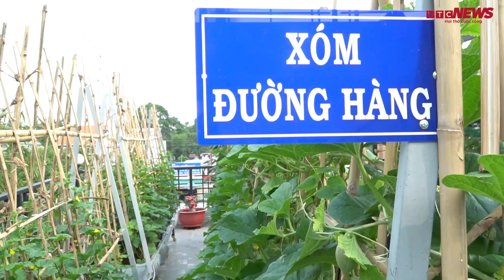Biến sân thượng 300 m2 thành vườn rau xanh mát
Ông Nguyễn Văn Huynh (quận 12, TP.HCM) đầu tư gần 50 triệu đồng, phủ xanh 300 m2 sân thượng để trồng các loại rau, củ, quả cung cấp thức ăn cho gia đình.